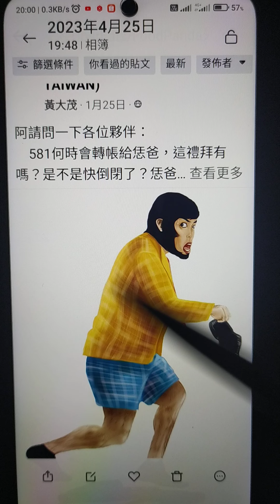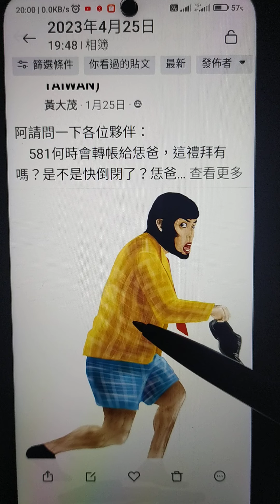外送名人榜，黃大茂，來伸港